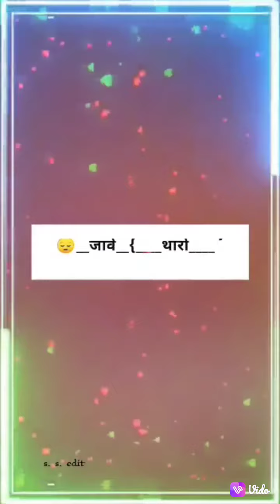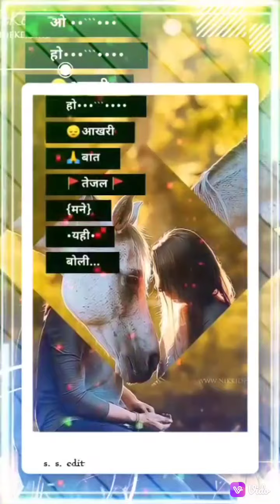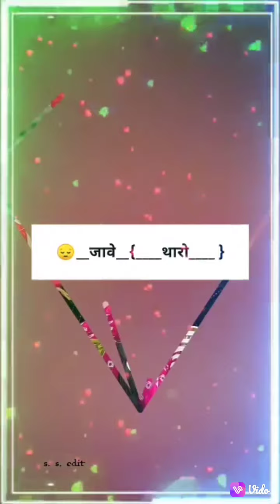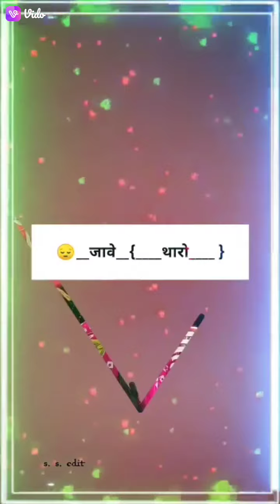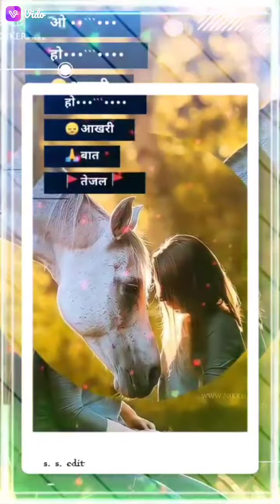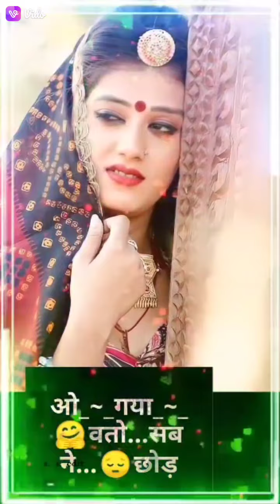गुर्जर की गाया गमगी जी कोई ले गीया मीणा चोर !! तेजा जी का सोग !! सिंगर प्रभु मन्दारिया पुराना सोग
तेजा जी गीणती मैं मारी जी मारो रगयो बचडो लारे   तेजा जी सोग  आज का न्यु धमाकेदार सोग   सिंगर प्रभु मन्दारिया